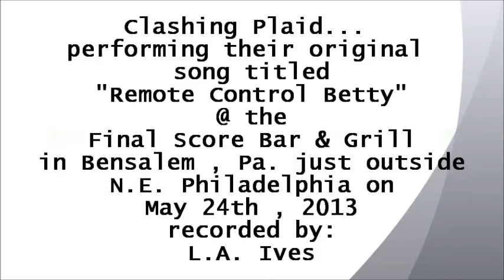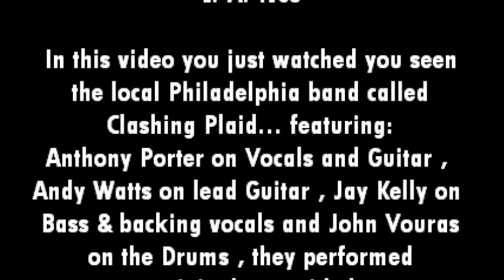Clashing Plaid... doing Remote Control Betty @ Final Score Bar & Grill 5-24-13 recorded by L.A.Ives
Remote Control Betty... performed by Clashing Plaid , the band features: Anthony Porter on Vocals and Guitar , Andy Watts on lead Guitar , Jay Kelly on Bass & backing vocals and John Vouras on the Drums . They are performing the song called... "Remote Control Betty" , I was about 2 feet from the band... I could not go back any farther to record or I would have became the bartender serving drinks . The video was recorded at the Final Score Bar & Grill in Bensalem , just outside northeast Philadelphia on 5-24-13 , it was put on by Staci Lorrie Bookings with sound done by John Doc Farrell & his crew .  *Video Disclaimer... The Viewer is reminded that this Video was Filmed with my "Cheap Ass Freaking FLIP Pocket Camcorder" and will not reflect the Actual Quality of the bands Live Performance... it is what it is , so please enjoy it anyway... recorded by: L.A. Ives